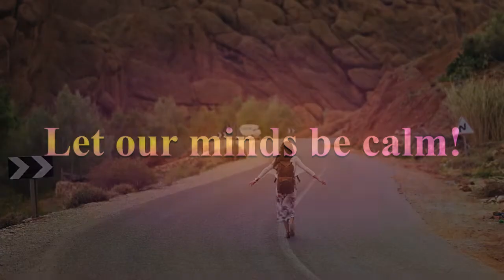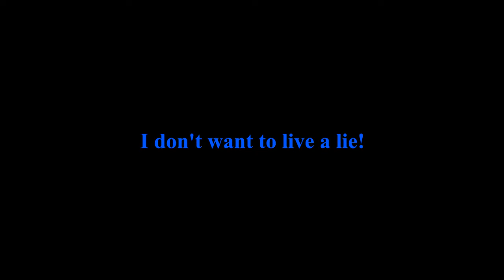Relaxing Tension Relieving Music!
Let Our Minds be Calm!